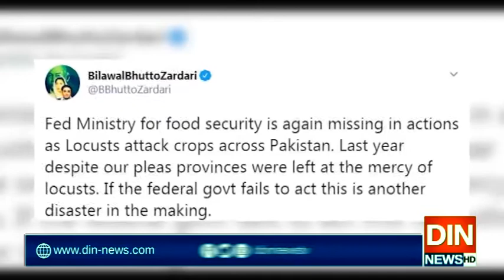ٹڈی دل کے حملے کے وقت وفاقی وزیر برائے غذائی تحفظ ایک بار پھرلاپتہ ہیں: بلاول